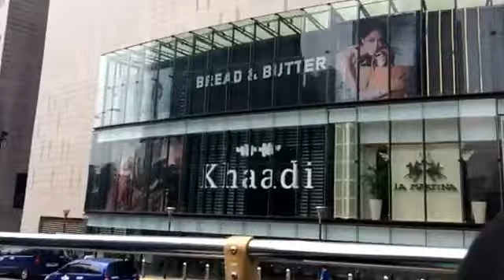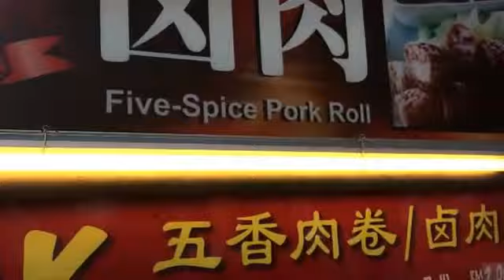KUALA LUMPUR - MALAYSIA - TOUR BUS EXPERIENCE!! WOW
MALAYSIA Kuala Lumpur Travel and Sightseeing